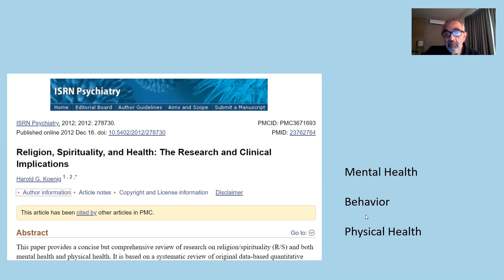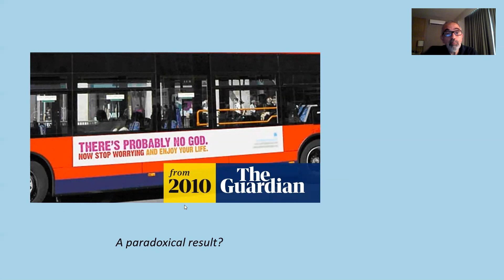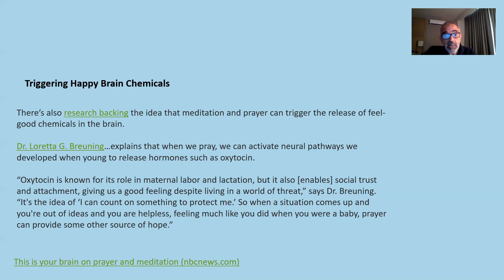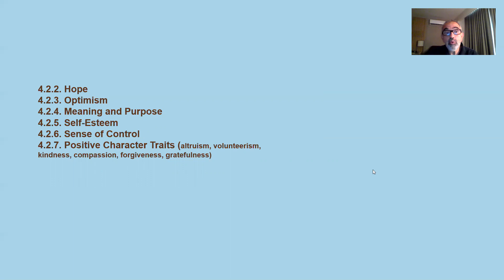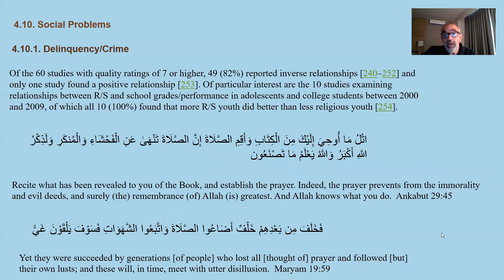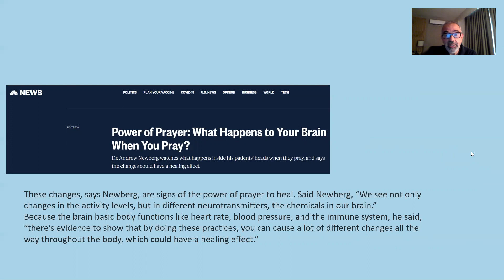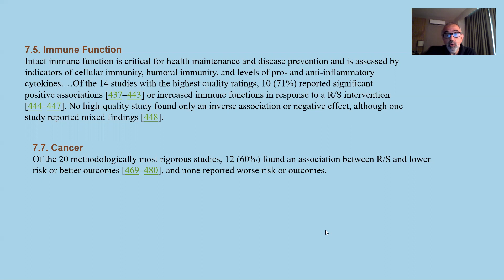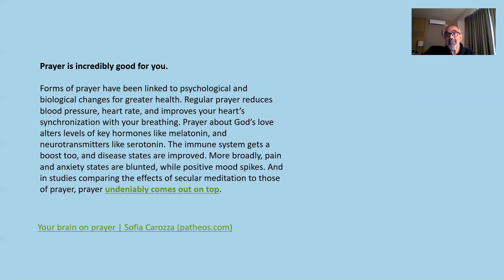Lecture 7: Effects of Spirituality on Mental and Physical Health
Neurotheology Lecture Series  by Dr Gasser Hathout

This lecture looks at the medical literature, showing the significant positive effects of religion and spirituality on mental health, such as promoting happiness and combating depression and anxiety, and on physical health, such as lowering risks of heart disease and cancer.  Correlations are drawn to specific verses in the Quran as well.